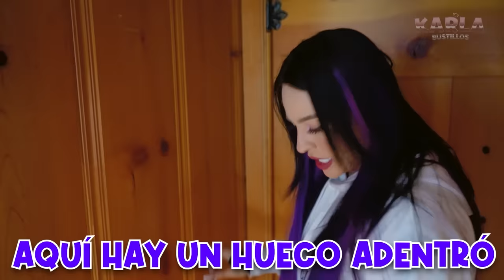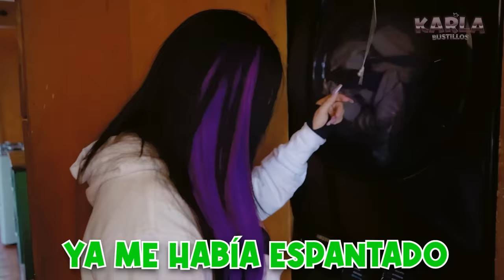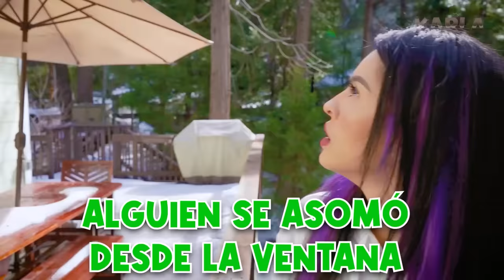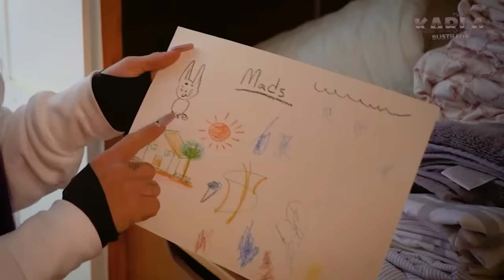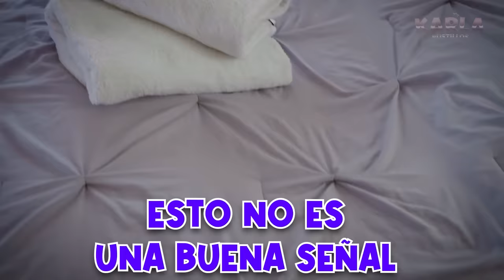HOUSE TOUR DE NUESTRA CASA EN LA MONTAÑA *Esta endemoniada* | Karla Bustillos